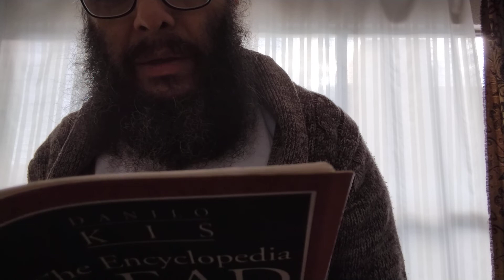Danilo kis. rehearsal. Simon magus reading.